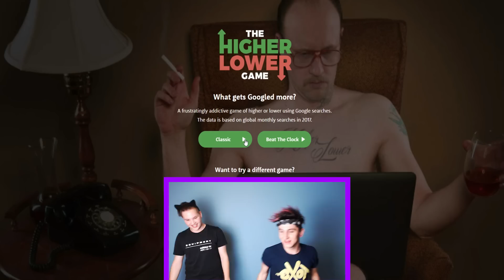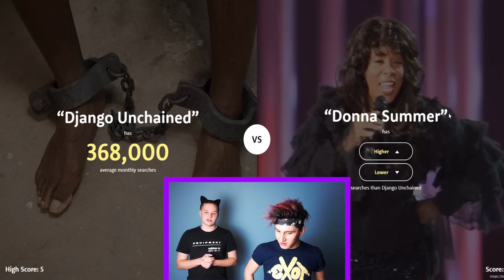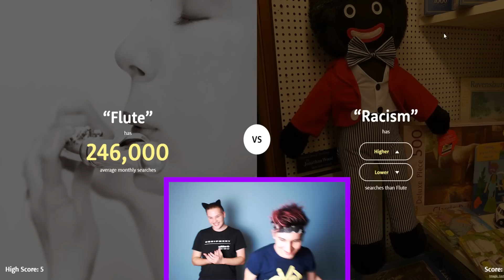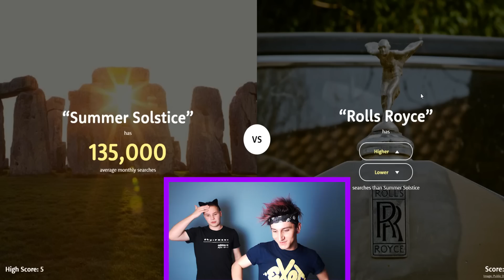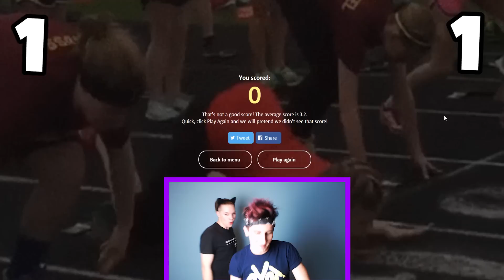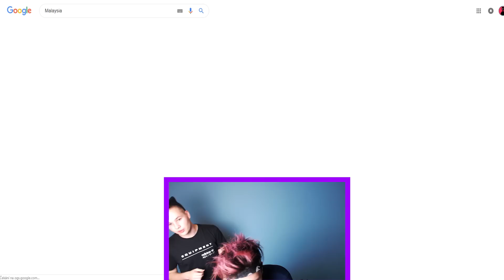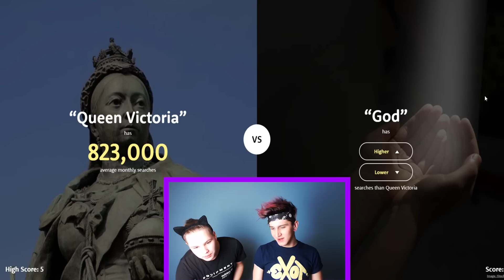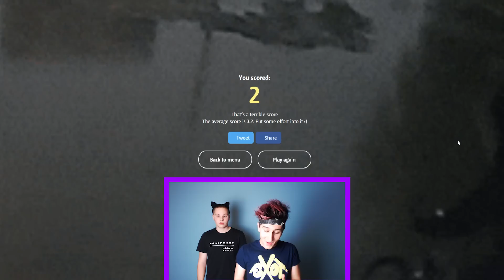CO JE POPULÁRNĚJŠÍ 😲? [HIGHER LOWER]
🤙 Musical.ly -  @attackkk

 ❓ Miniatura inspirace od  - me

📋 Hola ! Máme tady dneska další SUPER video - CO JE POPULÁRNĚJŠÍ 😲? [HIGHER LOWER]. Doufám že si tohle videjko hodně užijete !❤️

🏆 SOCIÁLNÍ SÍTĚ

📸 ČÍM NATÁČÍM ?

❓ NEJČASTĚJŠÍ DOTAZY